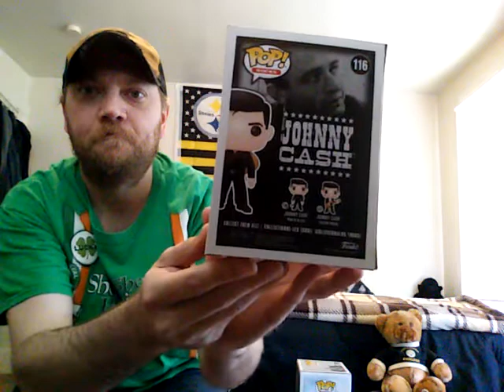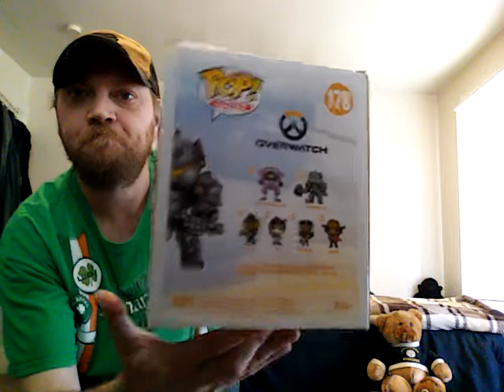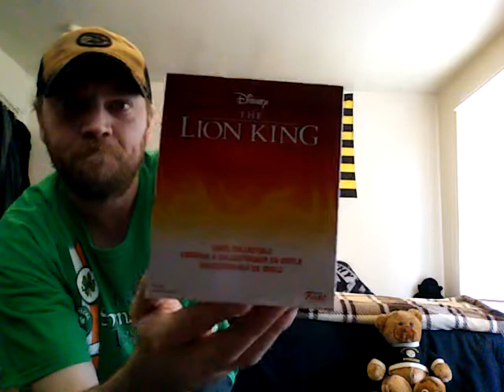Mystery box from a great friend part 3 Final!